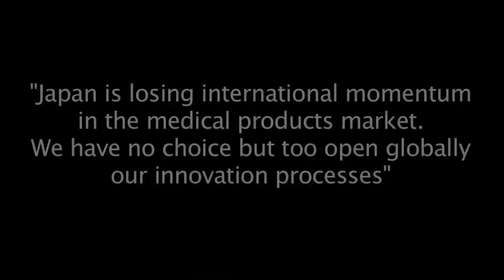Akira Myou: "Japan can't innovate alone"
Akira Myou is responsible of an hospital research center specialised in regenerative medecine (boans, tissues, cells of organs...) at the Osaka Université.
Japan used to have many player in the worldwide Top 10 of medical technologies. Now, there is only two.
Japan's marketshare is shrinking due to the global competition.
To work it out, Japanes companies and players in the field of health have to collaborater muche more with foreign partners. Otherwise, the situation will get worst...